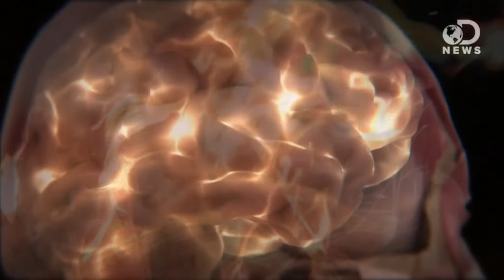Canoeing Wisconsin River 2021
Blackhawk River Runs